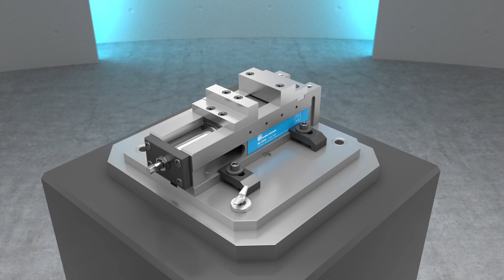Halder - Broches de serrage et positionnement – EH 23111.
Assemblage rapide et simple – positionnement précis

•              Système de précharge breveté
•              Pas de serrage excessif
•              Pas de grippage

•              Pas de desserrage accidentel
•              Absorption des vibrations
•              Force de retenue F= 10 kN max

•              Temps de réglage rapide grâce au changement rapide des plateaux/outillages
•              Haute répétabilité de +/- 0,03 mm
•              Serrage par poignée amovible
•              Montage rapide et simple sans outil ou six pans creux